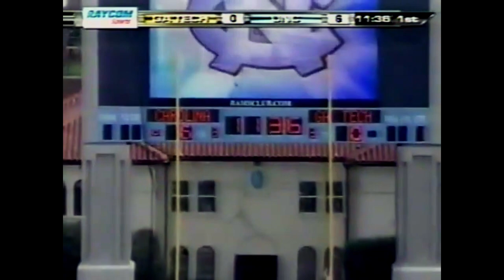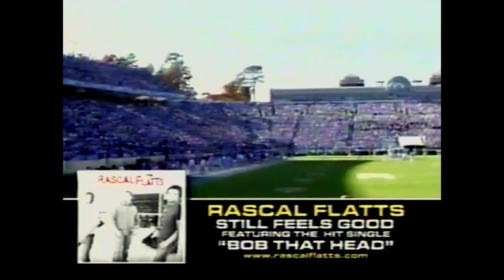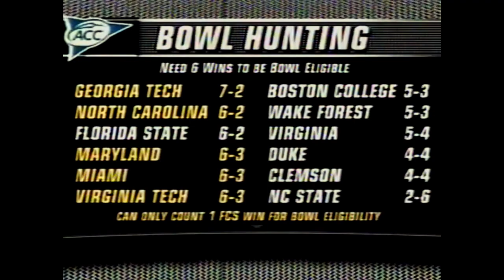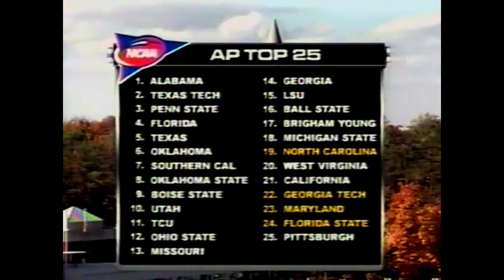UNC Football: #19 North Carolina vs #22 Georgia Tech | 11-8-2008 | Full Game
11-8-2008: #19 North Carolina vs #22 Georgia Tech